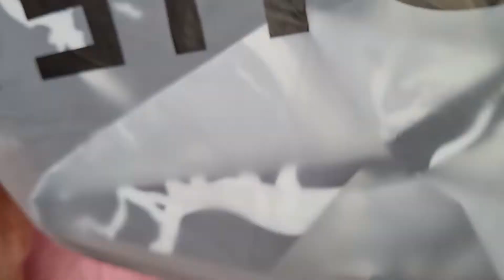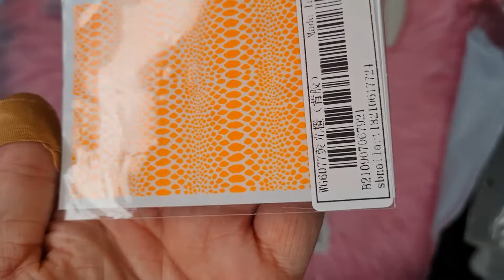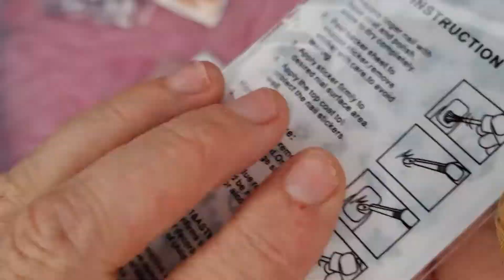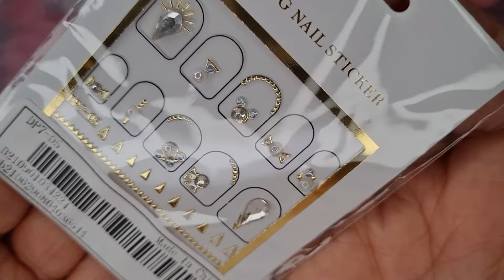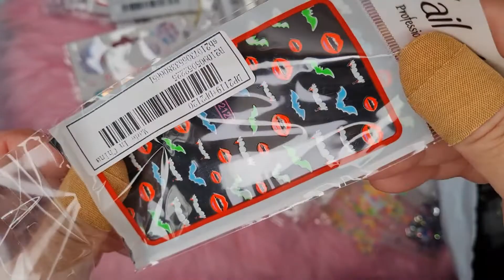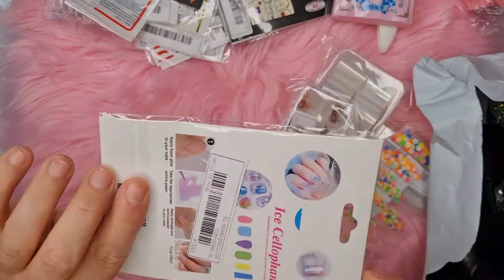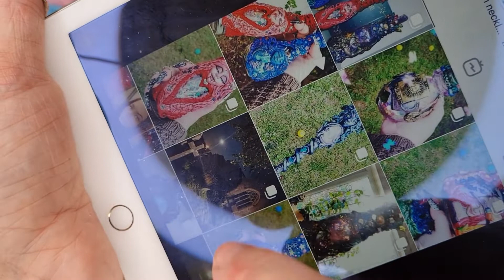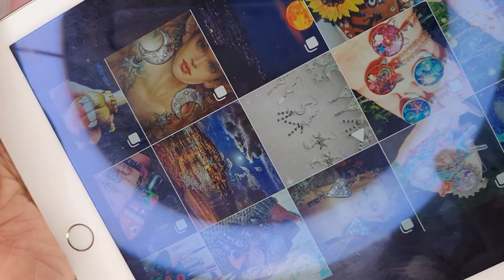Shein Nail Haul 💅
My sister’s Etsy shop, MysticalMakersJJ

MVP Nail Designs.

VETTSY.

BORN PRETTY.

If you would like me to review any of your products and your looking for an honest review. Please drop me a message.

If you have any questions, please leave them in the comments.